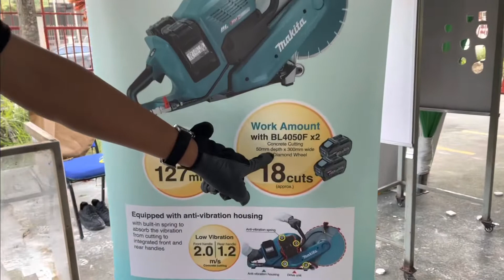“Unbox” - Makita CE001GZ01 355 mm (14") 40Vmax X2 Cordless Power Cutter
Features

Achieves a cutting depth of 127mm and a high cutting speed that overwhelms that of EK7651H, while featuring low vibration that the competing models cannot achieve
Low vibration mechanism; Equipped with anti-vibration housing with built-in spring to absorb the vibration from cutting to integrated front and rear handles
Max cutting depth: 127mm (5"); 8-10 rebars of ø16 mm (#5) can be cut together in one shot
LED job light; can be turned on/off with a button conveniently located on the rear handle; automatically shuts off when the switch trigger is not pulled for 60 seconds
Electric brake; having electric brake system that engine power cutters do not have
Overload indicator lamp; alerts operator of overload with a red blinking LED; reduces unnecessary battery recharging by overload protection
Water supply kit can be connected; the hose is designed to run inside the tool housing to minimize from being caught in objects
Specification
80Vmax bar 5.02.0Ah
Wheel Diameter 355 mm (14")
Wheel Hole Diameter 25.4 mm (1")
Max Wheel Thickness 5.0 mm (3/16")
Min Wheel Thickness 2.0 mm (5/64")
Max Cutting Capacity 127 mm (5")
No Load Speed (RPM) 5,300
(31" x 10-3/4" x 17")
Net Weight 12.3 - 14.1 kg (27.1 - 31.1 lbs.)
Work Amount 18 cuts with BL4050F x2
Concrete Cutting
50mm depth x 300mm wide
with Diamond Wheel
*Recommended batteries 5.0Ah

Standard Equipment
Diamond Wheel (E-12996), Wrench, Coupling Sleeve, Ring

Available Option
GZ01: Without Charger & Battery